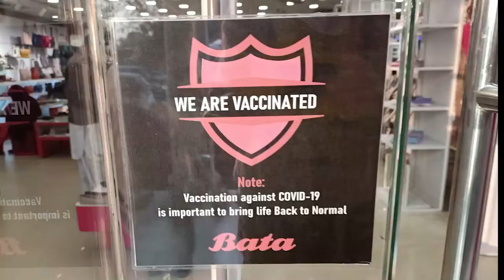Gone Shopping Lahore